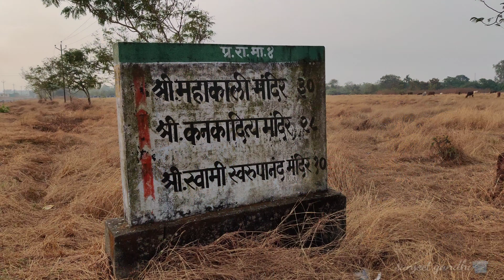WAINGANI BEACH | UNSEEN BEACH IN KONKAN | RATNAGIRI | CLEANEST BEACH EVER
Ride to Waingani beach (hidden beach in konkan ) with my 2 buddies😎 some fun some information think do you would love it ❤️ .